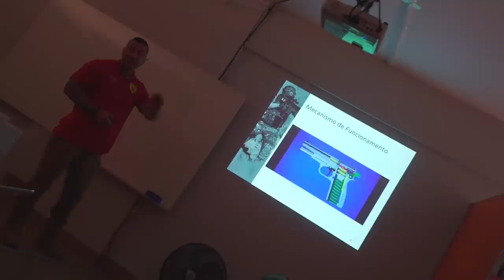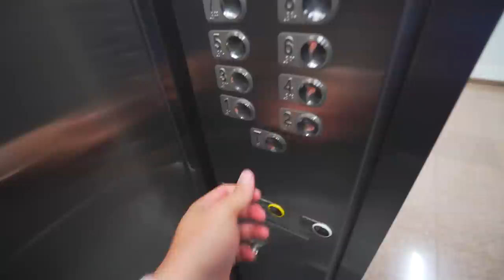CURSO DE TIRO COM ARMA DE VERDADE!! * eu tinha muito medo de arma até fazer esse curso * 🔥